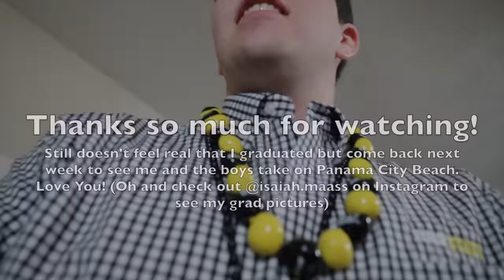Momma I Made It! (To Graduation)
I really can't believe I made it here but I did it. So happy to get to share this time with my family and I appreciate every one of you for your support along the way. See ya next week!